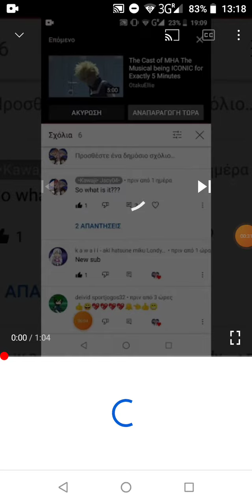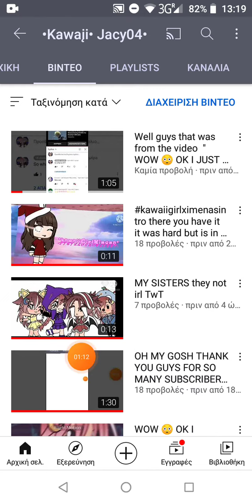TwT come back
please don't leave come back like in the tiktok come back come back come baaaaaaaaaack
anyways guys be safe and did you know you can do a face reveal nothing YouTube but in OME.TV I'm not going there I just want to just see if this real but it's real I don't want to go anywhere no not showing my face I do like my gacha charter and it just stop next xD

DON'T TRY THIS id want to UwU